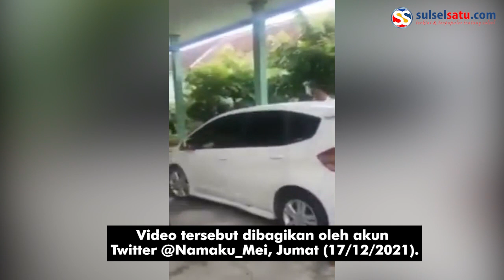Oknum Kades Digerebek Saat Berduaan dengan Selingkuhan di Kamar Hotel,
Oknum Kades di Tulungagung digerebek saat tengah berduaan dengan selingkuhannya di sebuah Hotel.

Saat digerebek Kades tersebut malah mengancam membu*u* saksi penggerebakan.

Video tersebut dibagikan oleh akun Twitter @Namaku_Mei, Jumat (17/12/2021).

Video terkini dan terbaru..